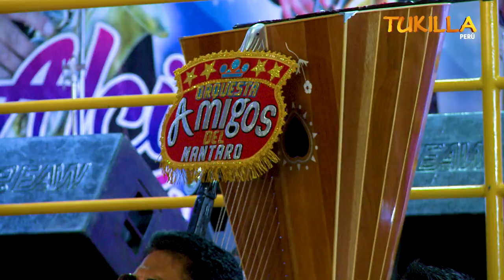ASOC DE TUNANTEROS CENTRO JAUJA - TUNANTADA TUKILLAPERÚ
TUKILLA PERÚ PRESENTA ALA  ASOCIACIÓN DE TUNATEROS CENTRO JAUJA EN EL 6to. ANIVERSARIO DE LA  ORQUESTA EXCELENTES COMPADRES DE AMÉRICA 2019